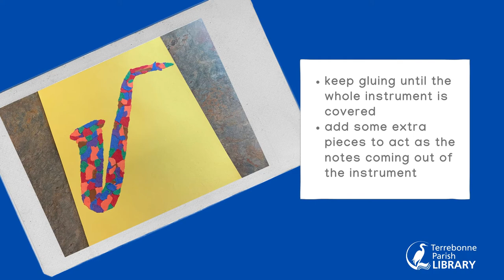Crafternoons with Gretchen: Jazzy Mosaic